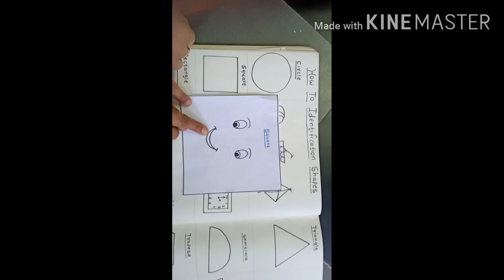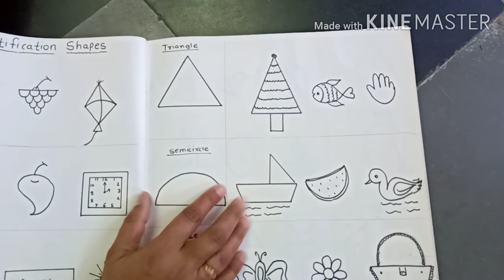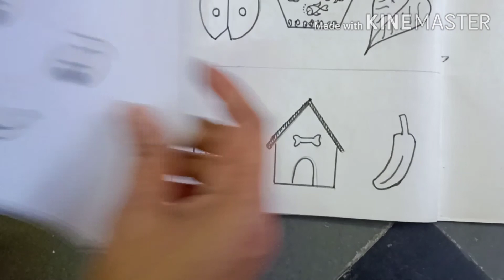How to identify Shapes